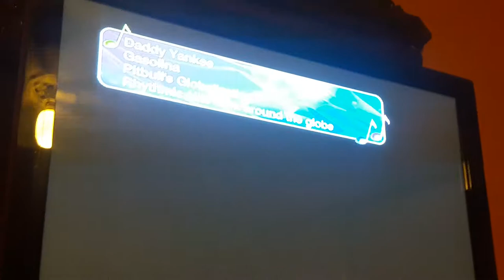Vloging With Cousin's